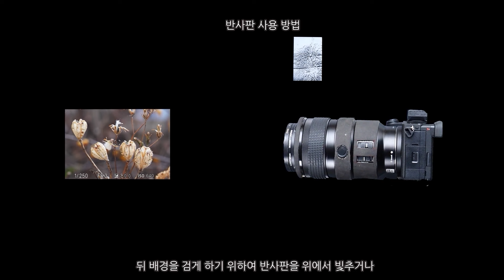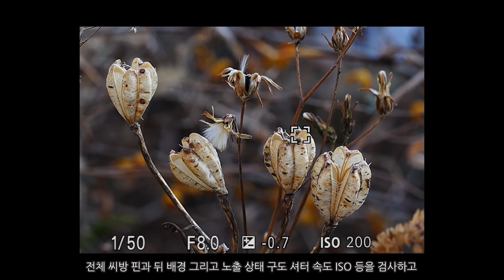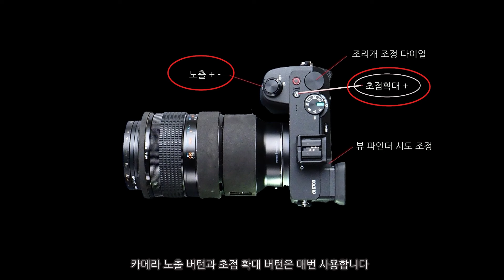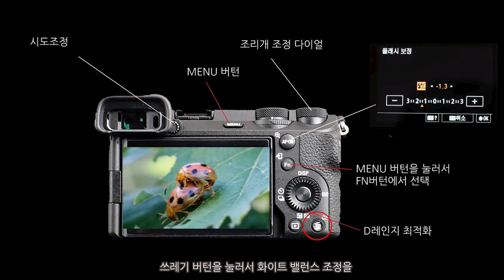봄철 야생화 촬영은 어떻게 촬영 하여야 하는 가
봄철 야생화 촬영은 카메라 앵글입니다  그리고 좋은 촬영을 위하여서 카메라 KEY 다이얼 사용입니다